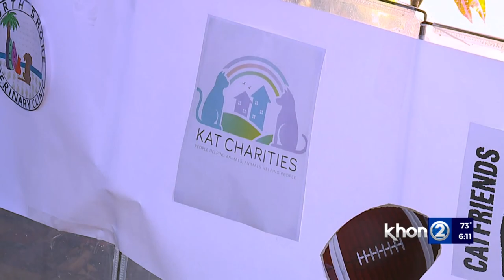Oahu charity hosts their own puppy bowl to score homes for pups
As everyone was gearing up for the 2022 Super Bowl, KAT Charities was also setting up the turf for several puppies looking to score a new forever home.